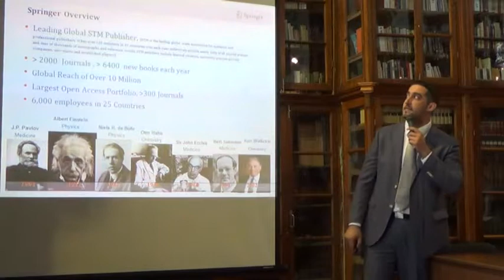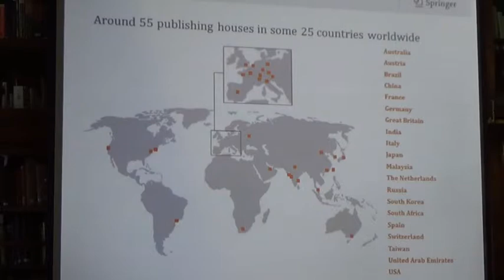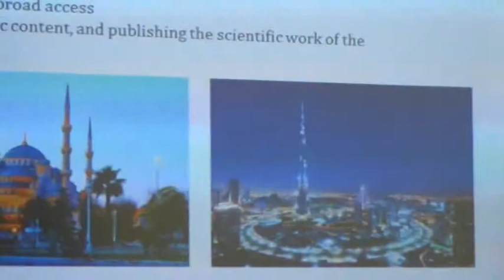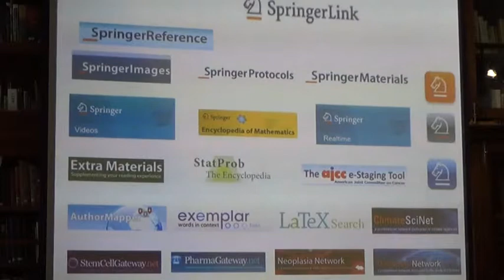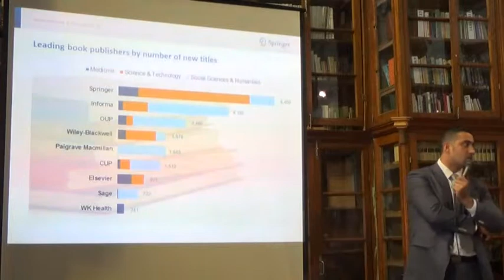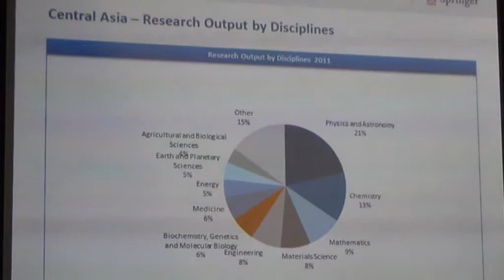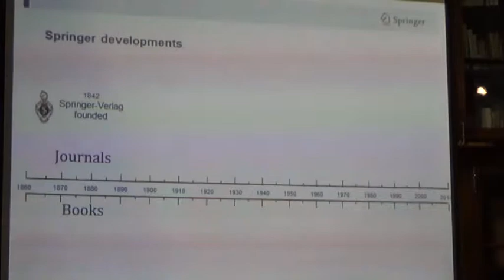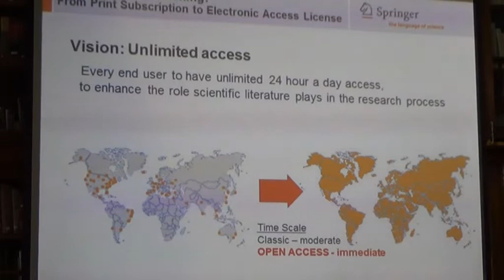Asdaa Kotani. Springer in the region and its role in improving the research foundation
Асдаа Котані (Asdaa Kotani), менеджер видавничої компанії Springer Science+Business Media, Німеччина
Доповідь на тему "Springer in the region and its role in improving
the research foundation".